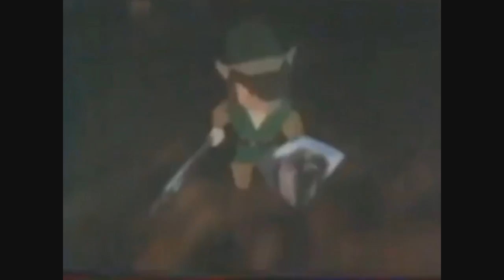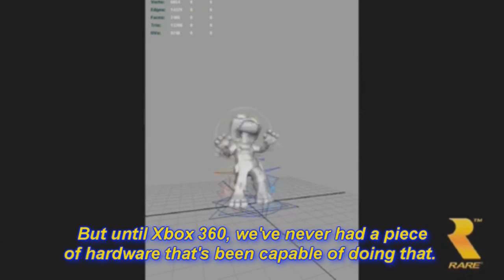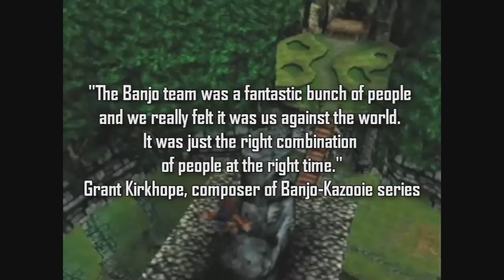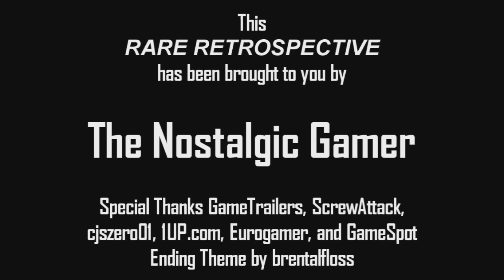Banjo Kazooie: A Rare Retrospective (Part 5) - The Nostalgic Gamer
The Nostalgic Gamer presents A Rare Retrospective: The Stamper Years.

In Part 5, an overview of the Banjo-Kazooie franchise.

Correction: The picture used to portray Chris Seavor is actually a picture of Chris Marlow.